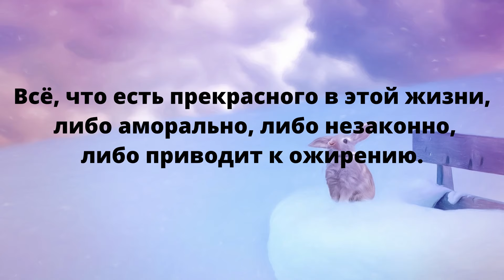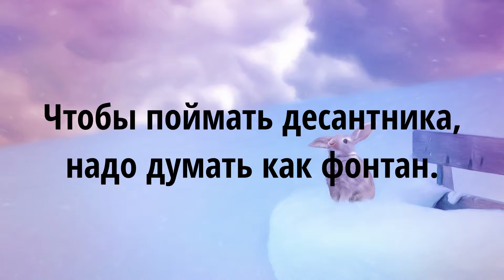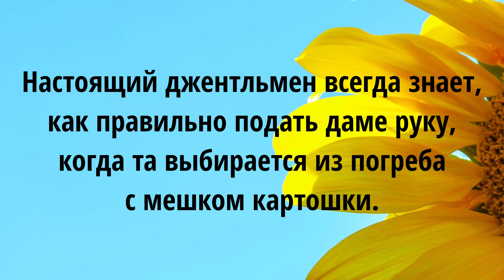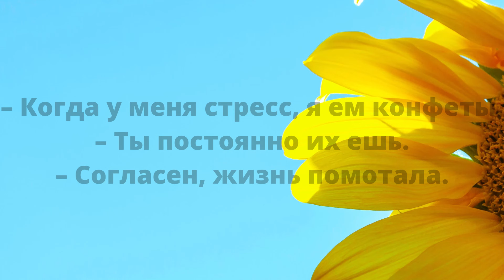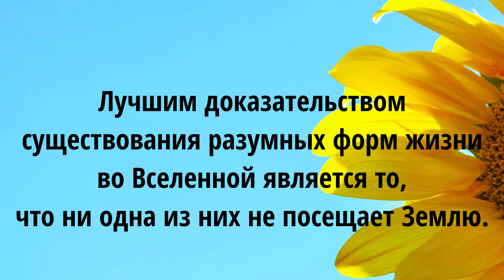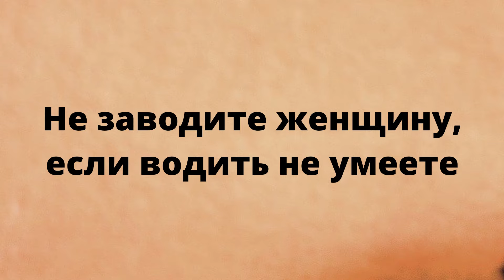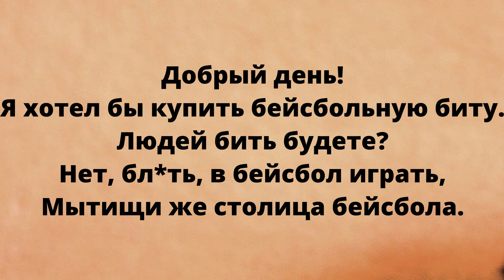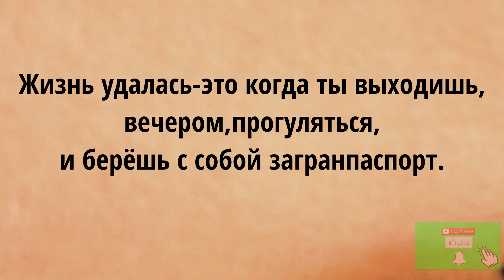Юморяшки,Юморные и шуточные цитаты и Афоризмы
В данном видео представлены самые лучшие смешные анекдоты самой различной тематики, прикольные афоризмы, остроумные высказывания, смешные фразы, прикольные надписи и объявления, а также лучшие юмористические и сатирические рассказы известных писателей.